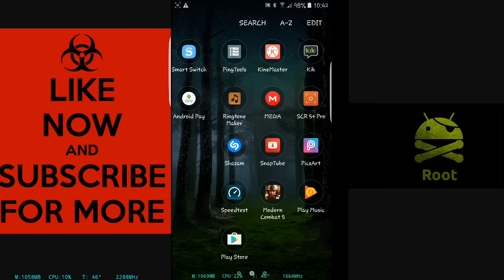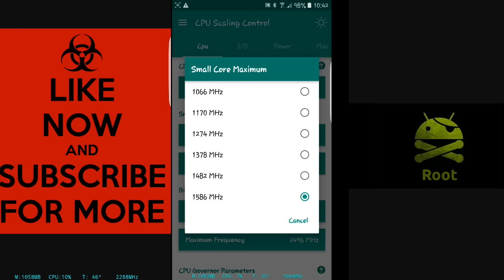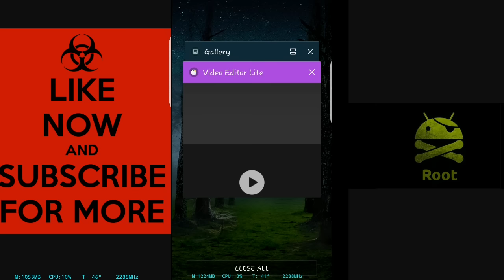MODERN COMBAT 5 LAG fix Kernal koolkit (Root)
Without json